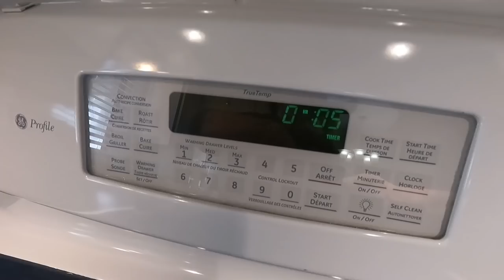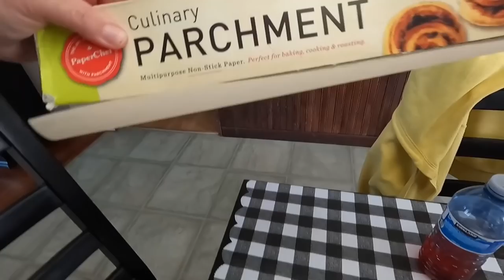Questions réponses sur la peinture à l'huile et la peinture acrylique et recette de Linda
Les questions du jour :
Super vidéo qui va m’aider énormément avec le mélange des couleurs. Il serait aussi très intéressant d’avoir une liste des couleurs qui n’ont qu’un seul pigment. J’imagine qu’avec ces pigments uniques il serait possible de réaliser toutes les couleurs qu’on peut acheter déjà fait? Qu’en pensez-vous?

Pourriez-vous nous faire une vidéo sur les différents bleus ? malgré vous avoir acheté la formation sur : "Cours de couleurs " que j’apprécie d’ailleurs , je n’arrive pas à trouver certains bleus, pourriez-vous m’aider par vos conseils judicieux.

Si j'ai bien compris qu'il fallait mélanger au médium, des peintures transparentes, cela veut -il dire qu'il ne faut jamais utiliser une peinture opaque sous peine de rater son glacis ?

Peut-on demandé des corrections pour d'autres médiums que l'acrylique et l'huile dans la formation ?

Bonjour, je suis tombée sur des aquarelles de Carl Larsson. Son style m'intéresse, quel médium utilise-t-il pour les trais noirs qui cerclent tous les personnages et objets ?

ça fait 20 ans que je m'acharne à peindre à l'huile en suivant une technique qui m'amène toujours au bord de l'échec , je suis passée à l'aquarelle puis à l'acrylique mais je reviens sans cesse à l'huile en gras sur maigre : essence de térébenthine puis huile et médium mais je suis comme prisonnière de ma technique et ce que je cherche dans un tuto c'est des infos technique sur les médiums l'essence le support etc...je pense qu'on est nombreux dans ce cas .sur ce , bonne journée à vous!

pour trouver mes couleurs g du mal j' ai un assortiment de tube de gouache que je mélange avec du blanc liquitex le rendu me plait mais voilà est que cela ne change pas l'aspect et la vie du tableau merci a vs à 70 ans ont ce pose toujours des questions mais bon.

J’ai une toile peinte à l'acrylique, et une autre peinte à l'huile. Comment je peux reprendre dessus à l'huile donc deux questions identiques : elles sont sèches, sur l'acrylique pour reprendre à l'huile dois-je mettre du vernis à retoucher et puis-je y aller à l'alkide, ? et sur celle à l'huile, peindre à l'huile de lin est-ce que je peux repartir à l'alkide dessus ou dois-je continuer à l'huile de lin ? sachant qu'elle est bien sèche.!

Bonjour, je viens de trouver un magenta permanent de chez Daler Rowney dans la gamme Georgian. Pigments : Dioxazine Purple PV23 et Quinacridone PR122

Qu’appelez-vous le blanc chaud ? Je débute et je ne le sais pas !! Merci de partager, le bonsoir à votre Muse.

j'ai dessiner une toile au fusain, j'ai enlevé l'excédent est - ce important de le fixer pareil... car j'ai fait une première….??? 2ieme j'aimerais faire des arbres lointains comment je mis prends.